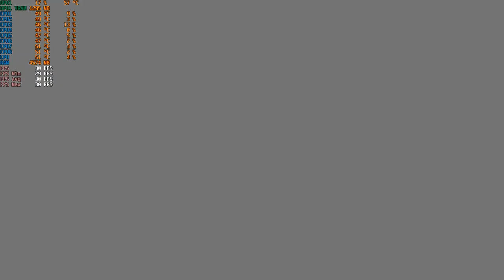Dragon Ball Z Kakarot PC GTX 1050 Ti 4GB GDDR5 & Intel i7-3770